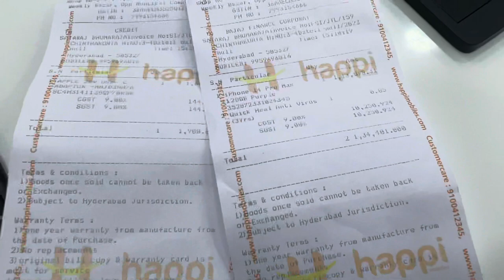ఐఫోన్ 14 ప్రో మాక్స్ | iphone 14 pro max purple